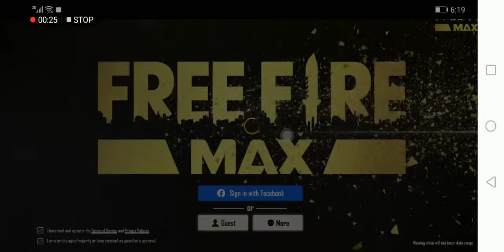Share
Aaj mera please bare mein chal gaya😘😘😘😘😘😘😻😻😻😻😻😻😻😻😘😻😻😘😻😘😻😘😻😘😻😘👍🏿👍🏿👍🏿👍🏿😘😘😘😻😻😻😍😍😍😋😋🤩🤩😘😘🇵🇰🇵🇰🇵🇰🇵🇰